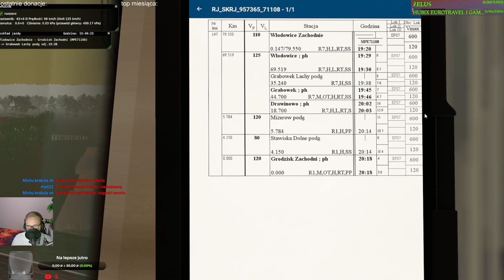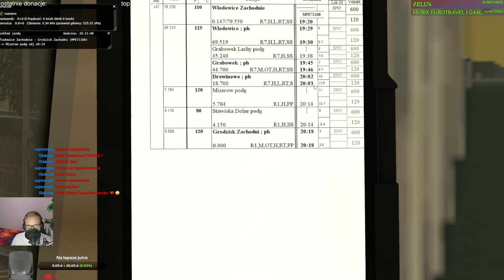MaSzyna #199 EX "Przemysław" w relacji Grodzisk - Włodowice - Grodzisk (cz.5/6)